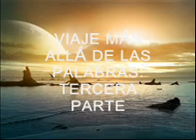VIAJE MÁS ALLÁ DE LAS PALABRAS TERCERA PARTE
1.LA SANTIDAD.Detente por un momento, imagina que tu eres Dios. Imagina que tu eres el Creador de
TODO LO QUE ES. Imagina que eres la Fuente, el Dador de toda Vida, que nada pasa sin
ti, sin tu elección, sin tu deseo, sin tu pensamiento. Solo trata de imaginar que eres Dios.
Y en tu imaginación, pregúntate, ¿qué necesitaría? ¿Qué podría pedir a otro ser para hacerme
más completo de lo que soy?. Pregúntate, ¿podría algo o alguien quitarme algo? Si
fueras Dios y quisieras experimentar algo, ¿qué harías? Creo que tu respuesta debe ser, que
tu simplemente lo pensarías y ello sería.
Entonces trata de imaginar, si tu fueras Dios, que algo o alguien, pudiera oponerse a ti,
pudiera ser tu opositor. Tu entenderías, ¡AH!, yo soy la fuente de TODO LO QUE ES; no
hay opuesto; no puede haber opuestos. Aún el pensamiento de un opuesto realmente no
existiría, porque yo SERÍA Dios.
Entonces, trata de imaginar si tu fueras Dios, necesitando de alguien que te ame. Y recordar
como Dios, que tu eres la Fuente, tu eres el fin, tu eres la plenitud de TODO LO
QUE ES.
Entonces imagina un poco diferente, si tu fueras Dios, queriendo extender, queriendo
dar, queriendo entregar eso que. 💗 Para recibir TODAS las notificaciones cada vez que publico un nuevo video!!!
2°. ✓ Dale Click a la campanita, elegí: GUARDAR TODAS LAS NOTIFICACIONES DE ESTE CANAL 👈 Mi facebook